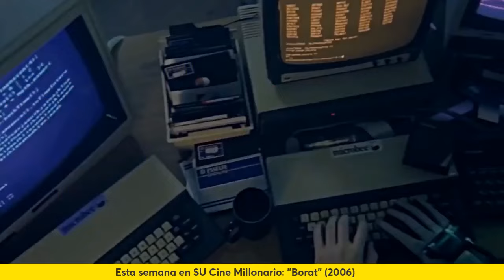¿Mejor comedia de la historia? - Borat con Candy Guaraco - Ep. 261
Nos ponemos serios e interesados en conocer otras culturas, para ello analizamos un documental sobre Kazajistán de la mano de un periodista local llamado Borat en su viaje por descubrir que tienen en común con los Estados Unidos de América... NOT!

¿Obra maestra de la comedia? ¿Es Sacha Baron Cohen un genio? ¿La mejor pelea del cine? ¿Ya nos escandaliza tanto? ¡Nos acompaña Candy Guaraco, guionista experta en comedia y en potasio!